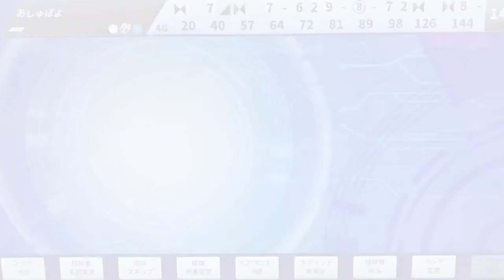【ボウリング サムレス】抱えて・曲げて・投げるだけ！両手投げボウラーがサムレスで1ゲーム投げる‼︎【ラウンドワン】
いつ観てるのか分からないので
あいさつ全部やりましたっ！

どうも、あしゅぽよです♪

本日の動画はサムレスで1ゲーム投げてみたという動画になっております‼︎
普段は両手投げなのでどうなるのかなー？と思っていましたが結果的にとても楽しく投げ切ることができました^ ^
また他の投げ方も挑戦してみたいです‼︎

最後まで動画を楽しんで頂けたらとても嬉しいです♪
至らない点が多々あるかと思いますがよろしくお願い致します。

iPhoneで撮影＆編集⸜( ´ ꒳ ` )⸝✩︎⡱